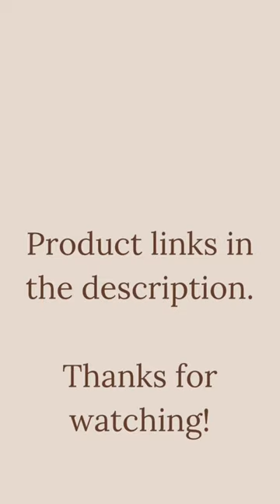Camel Coats FW 2022 / 2023 | HM, Zara, Abercrombie, Mango & more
Wool coats

10. Donna Karan New York